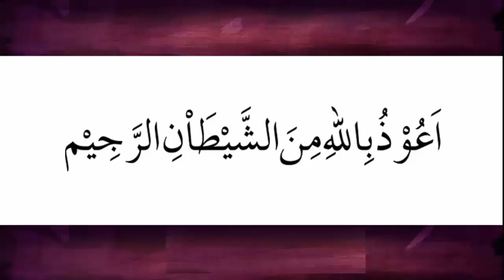Uqab Ki Gustakhi aur Huzoor SAW ke Socks Mein Siyah Saanp Ka Waqia - Black Snake and Eagle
Huzoor SAW Jab Moza  (Socks) Pehan Rahay taht tou Eagle nay Huzoor ka Moza kiun uthaa lay gaya aur baad mein wapas kesay kiya ? Suniye Emotional Islamic Story.

JAZAK ALLAH

Abu Hassan